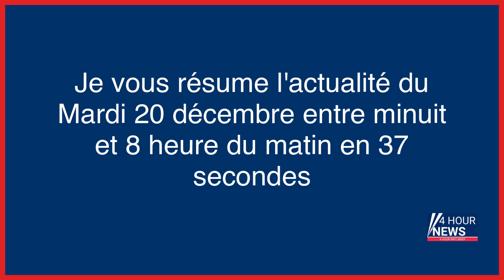Résumé de l'actualité du jour : Mardi 20 décembre entre 0h et 8h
- Les Etats membres de l’Union européenne demandent une nouvelle étude d’impact sur les pesticides
- Les Soulèvements de la Terre : révélations sur le fer de lance de l’écologie radicale en France
- Écologie radicale : «Où est la force publique ? On sait parfaitement qui sont ces activistes»
- Los Angeles : Harvey Weinstein jugé coupable d’un viol et de deux agressions sexuelles
- Violences sexuelles : faut-il juger malgré la prescription pénale ?
- Entre l’Afrique et l’Espagne, 11 000 morts à la «nécrofrontière»
- L’hilarant Fabcaro devient le nouveau scénariste des aventures d’Astérix
- Pédopornographie : le dessinateur de BD Bastien Vivès visé par une plainte